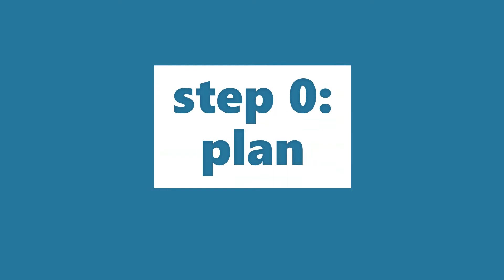revising for maths exams over christmas || Warwick Uni Student Vlog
Christmas: a time for exchanging gifts, relaxing with your loved ones, and getting back on your feet after your first hectic term at uni... right? Well- yes, but exams are also looming in the new year, and with maths being one of the trickiest subjects to revise for, I thought I'd let you all know how I've been doing it this year.

Trying to get some together for a Q&A video.